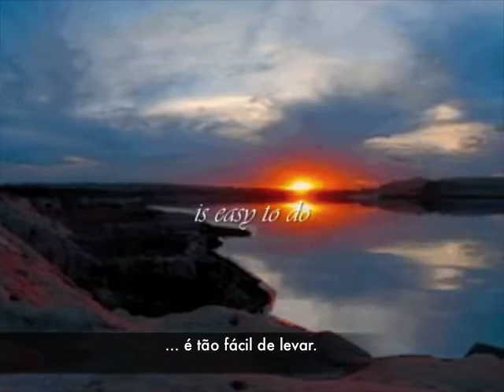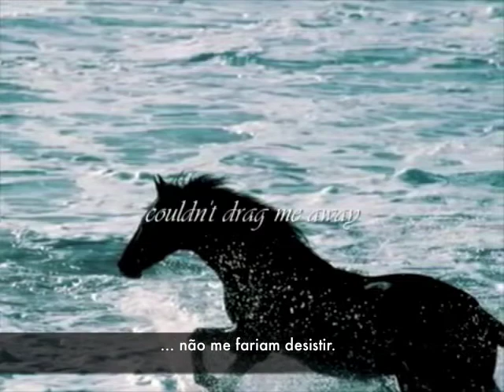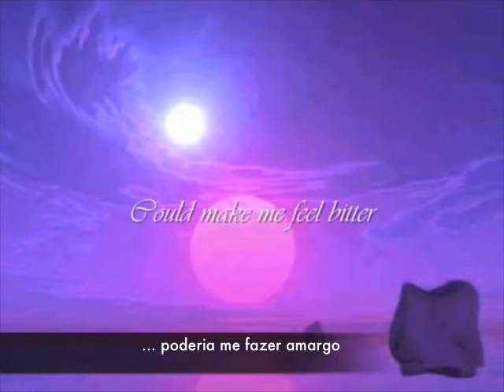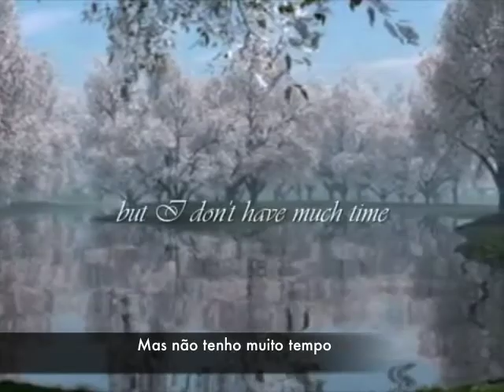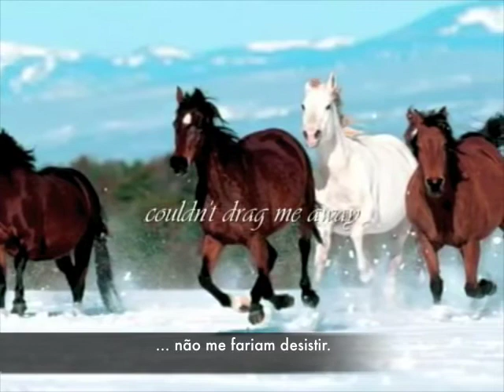Wild Horses Susan Boyle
Linda canção composta pelos Rolling Stones e regravada pela voz celestial de Susan Boyle.